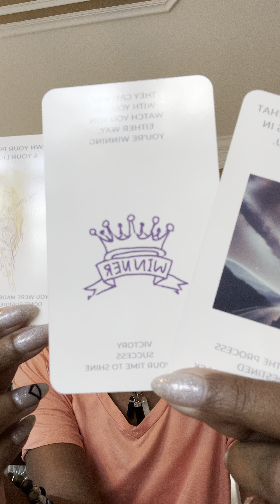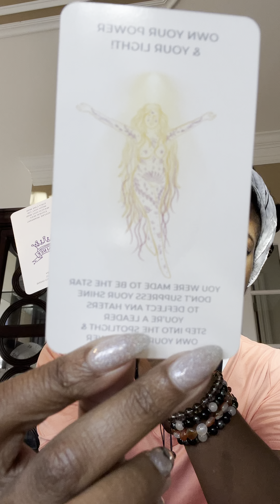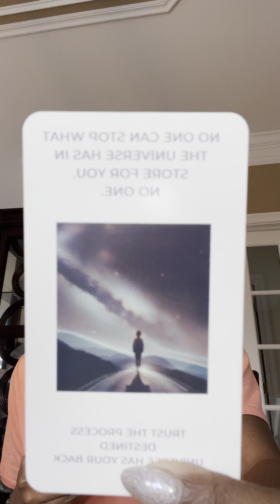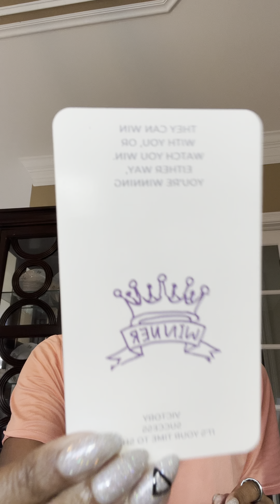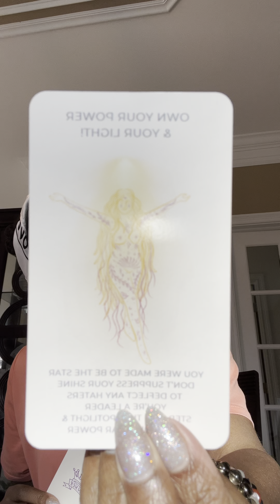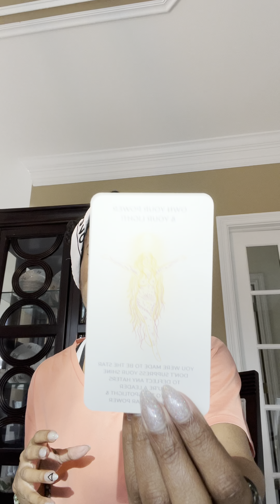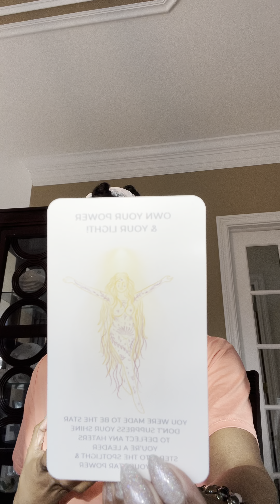12/10/23 Evening Own Your Star 🌟 Power. No One Can Stop This!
These are your channeled Oracle messages from my awaken Oracle deck. These messages are timeless and meant for whenever you see them, regardless of the date. Please take whatever resonates and leave what doesn’t. The link is available for purchase below. healing oraclecards blueprint newearth #2023